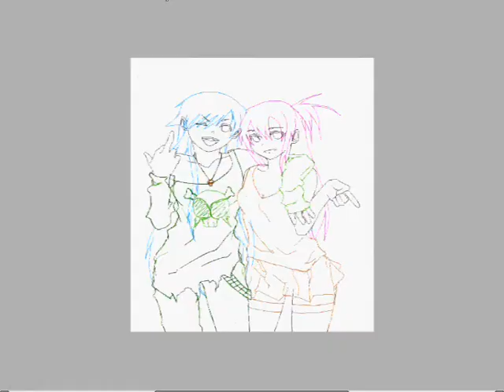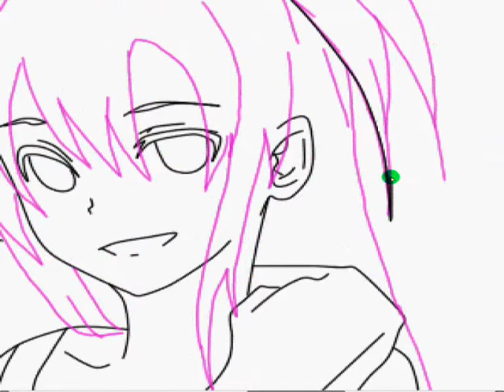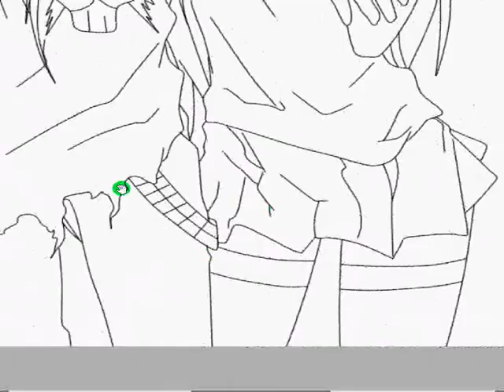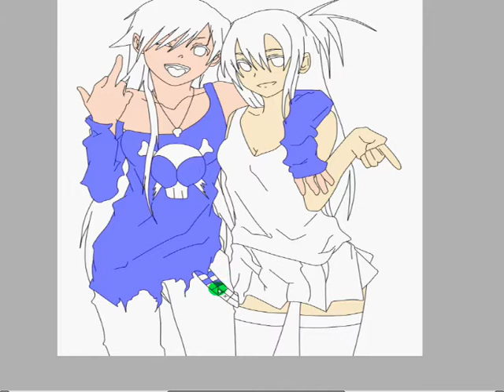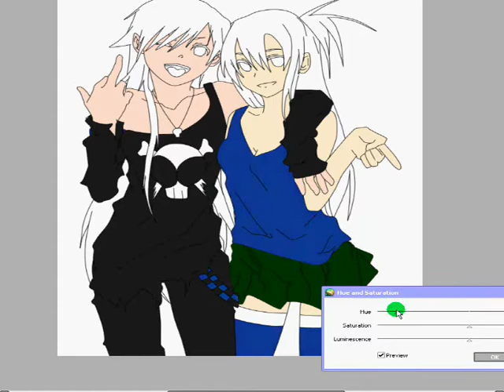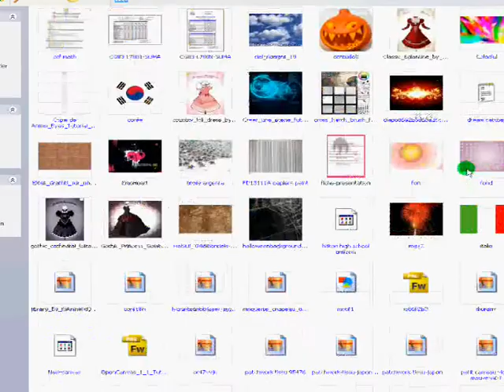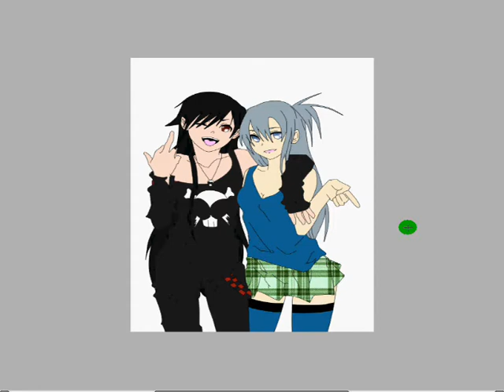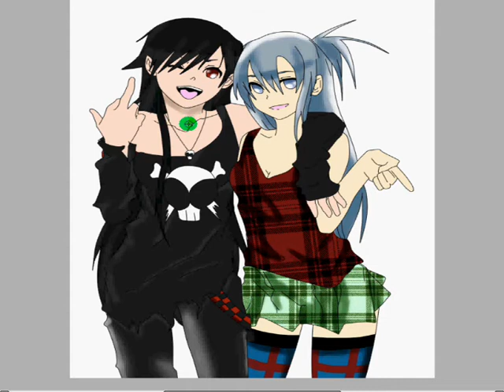aiko and sekai rpc durarara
speed painting
my another rpc in the anime Durarara
black hair= Sekai( izaya's mother)
blue hair = Aiko ( lou's mother )
song : Best friend-kida masaomi
kosmos cosmos-idolmaster